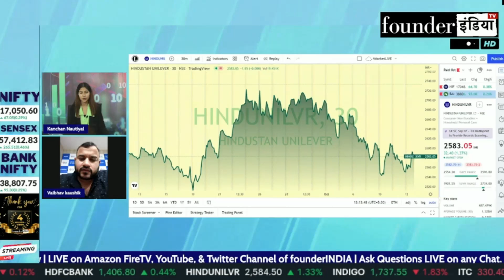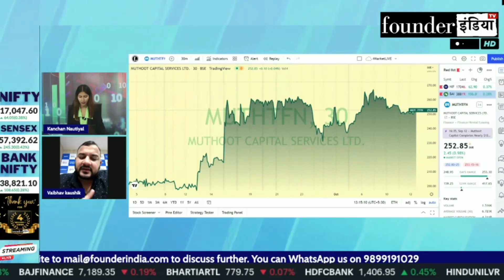Muthoot Capital Services Ltd. के शेयर में क्या करें? Expert Opinion by Vaibhav Kaushik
Analysis of: Muthoot Capital Services Ltd.

Shows on muthootcapital muthootcapitalservices StockMarket equity trading investment commodity personalfinance tax cryptocurrency blockchain reviews marketanalysis startups policyreviews nifty sensex and much more.